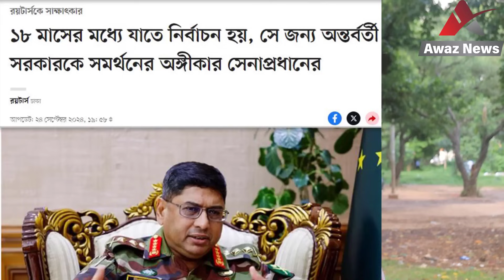পেটের খবর বের করে আনলেন দিলীপ রায় , দেখুন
রয়টার্সকে দেয়া সেনা প্রধানের সাক্ষাৎকার ! কি ঘটতে যাচ্ছে দেশে ? শংকা প্রকাশ করলেন দিলীপ রায় , সভাপতি , বিপ্লবী ছাত্র মৈত্রী ।

লাইক কমেন্ট ও সেয়ার করে সাথেই থাকুন। দেখতে থাকুন বাংলাদেশের রাজনীতির সর্বশেষ খবর ।